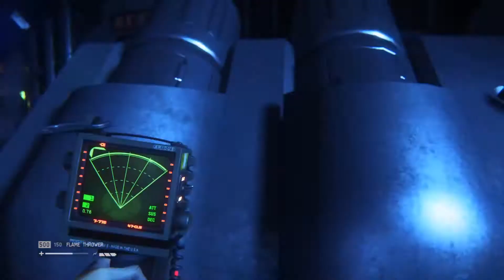Alien: Isolation at its most tense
Hardmode oneshot trophy attempt